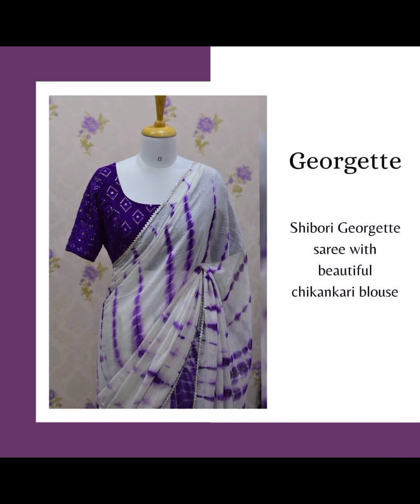new collection 🔥 in market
new collection

KItchen
kitchencleaning
kitchentools
kitchenitems
pooja
poojaroom
room
roomtour
roomdecor
maaintiharivillupooja
trend
trendingshorts
rendingstatus
videos
videoviral